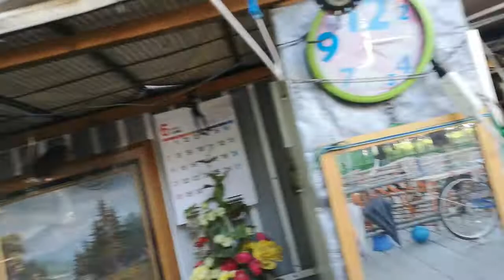Sharing good fortune